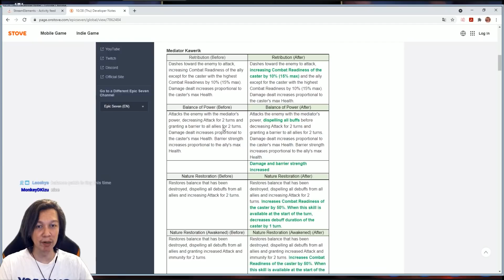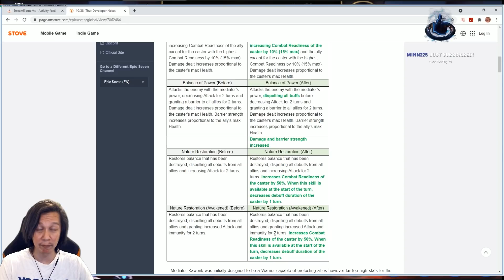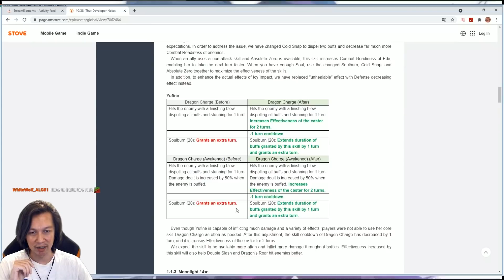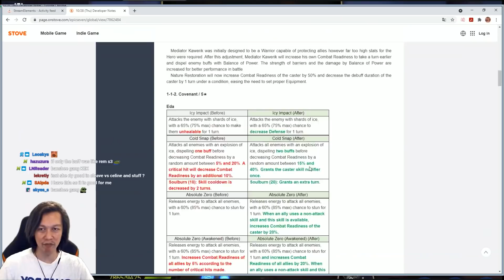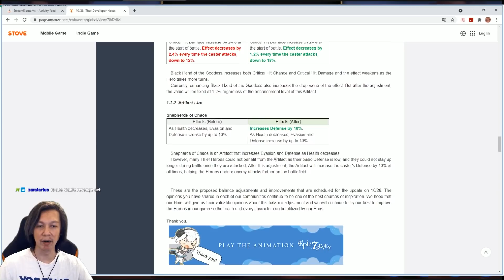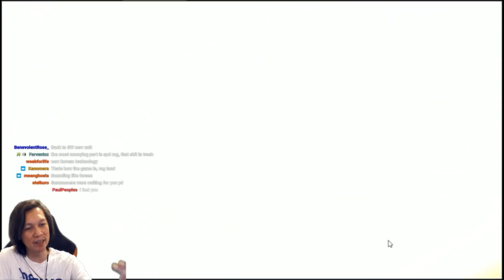i have a pen.. i have tenebria - EPIC SEVEN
still mixing and matching a nice team for ran

THIS IS THE VOD CHANNEL. WHICH MEANS VIDEOS FROM THE STREAM. NON EDITED.